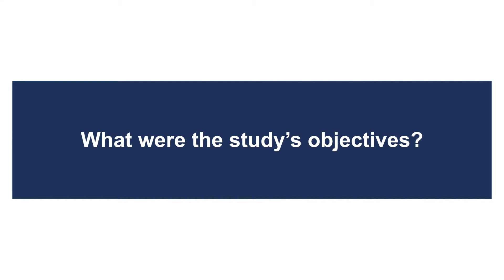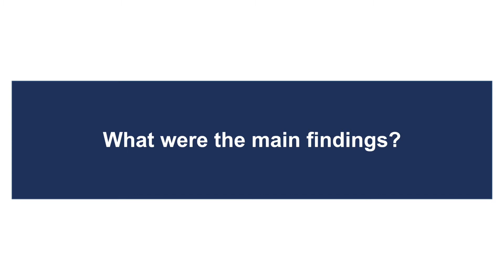What outcomes should researchers select, collect and report in pre-eclampsia research?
Selecting, collecting and reporting outcomes relevant to women with pre-eclampsia should ensure that future pre-eclampsia research has the necessary reach and relevance to inform clinical practice. Future core outcome set development studies should use qualitative research methods to ensure that the long list of potential core outcomes holds relevance to patients.

Read the full study publish in BJOG: An International Journal of Obstetrics and Gynaecology